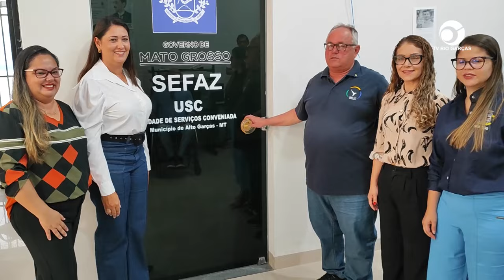MUNICÍPIO GANHA BENEFÍCIOS COM INSTALAÇÃO DA USC SEFAZ